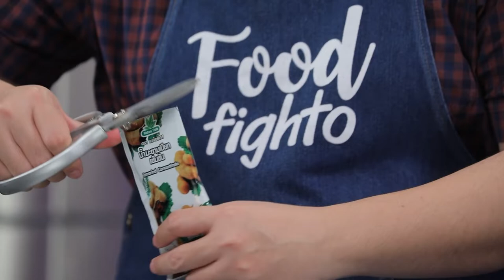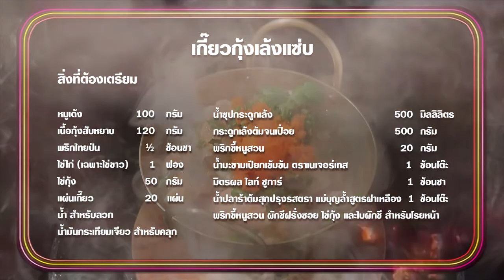"นานา VS เท็ดดี้" เกี๊ยวกุ้งเล้งแซ่บ FOOD FIGHTO | EP.153 [3/3]